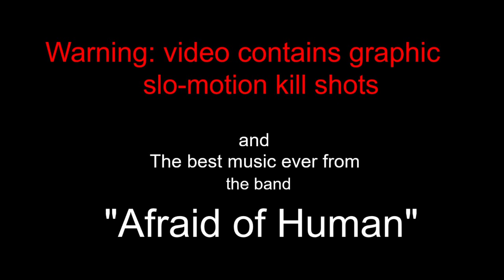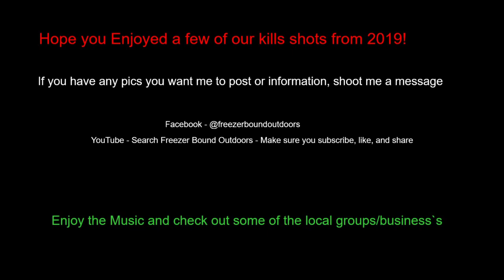Kills and Thrills - Vol. #1 - Several Slow-Motion Archery Shots - Kid Pics and Great Music -Must see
OK Freezer Bound Outdoor followers here are several Slo-Mo archery shots on deer and a fox.  Some kid pics with their kills. Along with a little advertising for some friends.  Music from "Afraid of Human" makes the video perfect.  Everyone can sign up in the family its easy takes less than 5 mins, if you don't have a google or YouTube account, if you do it takes seconds.  Lets get the subscriber numbers up and give some prizes away.  Also if anyone has pics from amazing hunts or kiddos and their first, let me know I would love to post them and boost their love for the outdoors.  Hope everyone has a great hunting season and stay safe.